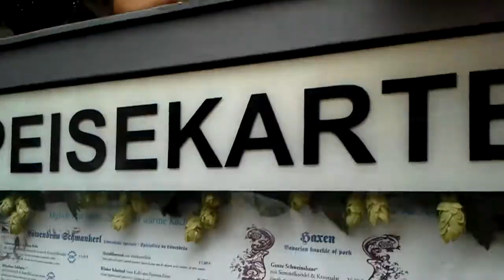A walk in Baden Baden Germany with Manfred Von Mann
At the Lowenbrau in Baden Baden with Manfred Von Mann video#1